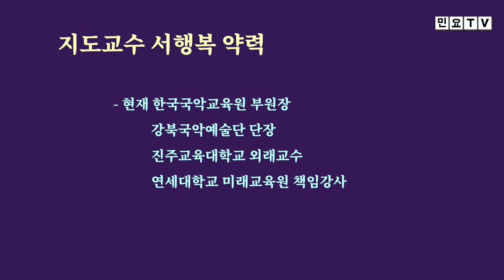엇모리장단과 함께 강원도아리랑 배우기, [제 2회 민요특강] (5), 국악, 경기민요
엇모리장단과 함께 강원도아리랑 배우기, [제 2회 민요특강] (5), 국악, 경기민요,   Korean folk song of Seo, Haengbok / Geumgangsantaryeong , 韓國民謠

서행복 선생님의 제 2회 민요특강 다섯번째 시간입니다. 이번 회에는 엇모리장단을 치면서 강원도아리랑을 함께 배워봅니다.

- 민요교재 구입하기 : 18,000원(발송비 포함), 농협 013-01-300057, 한국국악교육원